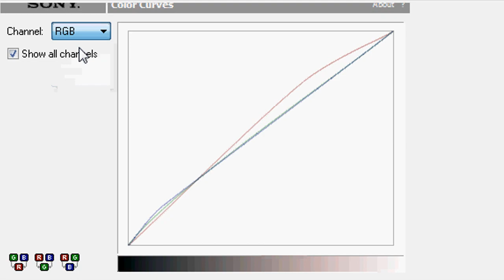Sony Vegas Tutorial // Coloring #53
jenny here :)
this was requested ..again. haha, my last three uploads were requests ;p
this coloring's kinda plain colored ish, but there's a lot of times when plain colored colorings are needed. (x

Song: Pictures of You - The Last Goodnight (Pitch-shifted)